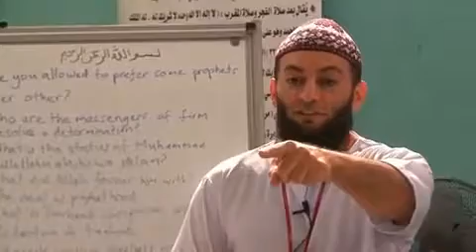Sheikh Feiz- Dajjal & False Prophets